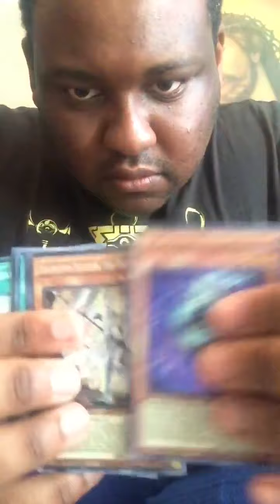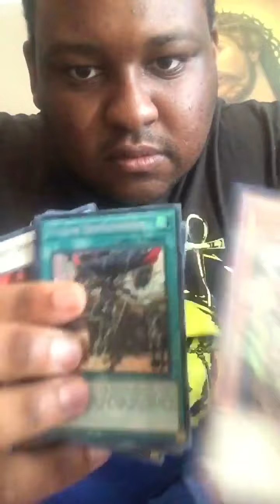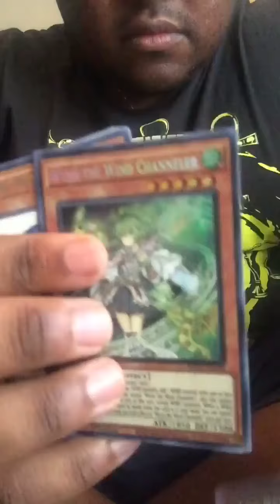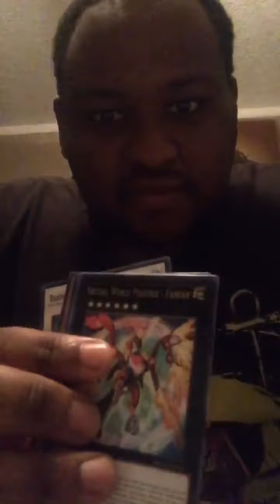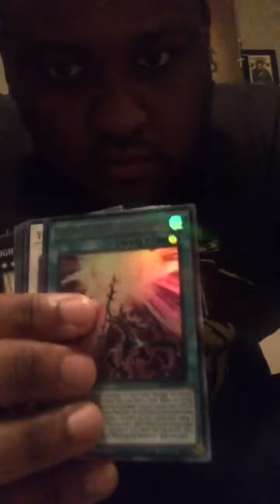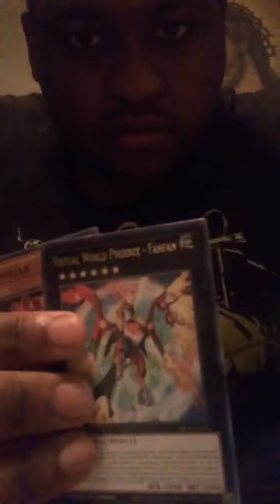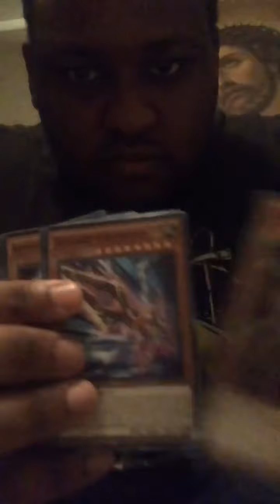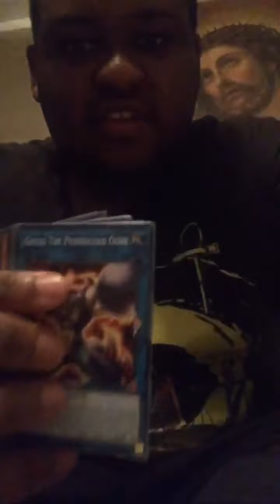Yu-Gi-Oh MegaTins 2021 Of Ancient Battles Pack Opening pt.2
Will Be Separated Into 2 Parts Due To Technical Difficulties. Overall, I +ed Hard And Made More Than What I Spent For The Spent Thanks To The Luck Of The Gods I Inherited! I Ordered 8 Megatins Containing 3 Packs Each Which Equals 24 Packs In Total!